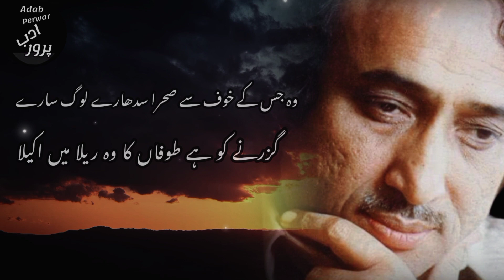Mohsin Naqvi | urdu ghazal | کٹھن تنہائیوں سے کون کھیلا میں اکیلا || kathan tanhaiyon sy kon khela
کلام
محسن نقوی
غزل
کٹھن تنہائیوں سے کون کھیلا میں اکیلا
آواز
جعفر زیدی
عمدہ لہجہ،درست تلفظ،بہترین انتخاب

 مزید اچھی اچھی شاعری سننے کے لیے ہمارا چینل سبسکرائب کریں شکریہ۔۔۔۔🌹

بھرا اب بھی مرے گاؤں کا میلہ میں اکیلا

بچھڑ کر تجھ سے میں شب بھر نہ سویا کون رویا

بجز میرے یہ دکھ بھی کس نے جھیلا میں اکیلا

یہ بے آواز بنجر بن کے باسی یہ اداسی

یہ دہشت کا سفر جنگل یہ بیلہ میں اکیلا

میں دیکھوں کب تلک منظر سہانے سب پرانے

وہی دنیا وہی دل کا جھمیلا میں اکیلا

وہ جس کے خوف سے صحرا سدھارے لوگ سارے

گزرنے کو ہے طوفاں کا وہ ریلا میں اکیلا